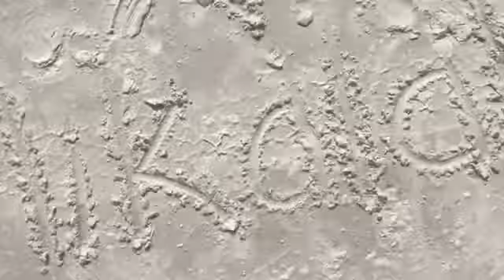Vanity Fair| Q and A #2